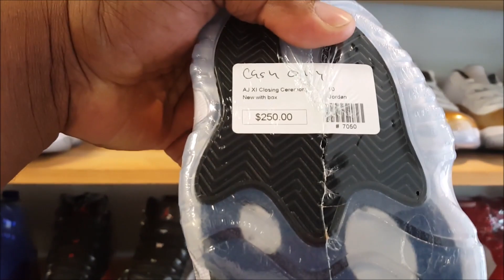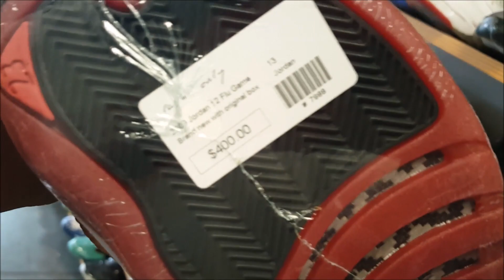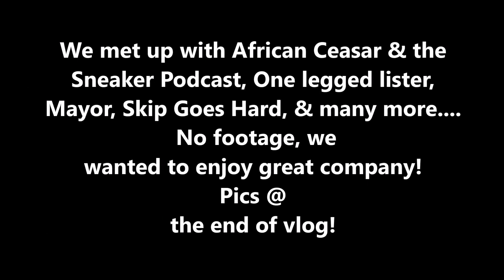Sneaker shopping In Dallas @ Pound 4 Pound & Nike Outlets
VLOG ON SNEAKER SHOPPING  WHILE BEING IN DALLAS FOR SNEAKER CON!